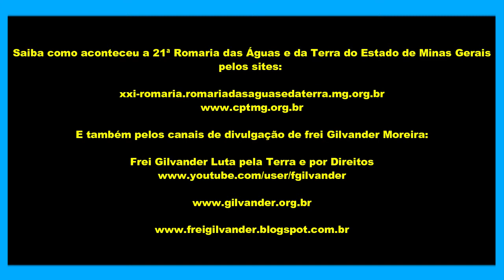Arte em defesa da Mãe Terra e da Irmã Água/XXI Romaria/Águas/Terra/Lagoa da Prata/MG/16/9/18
XXI Romaria das Águas e da Terra do Estado de Minas Gerais  – Na poesia e na arte o chamado à defesa da Mãe Terra e da Irmã Água – Lagoa da Prata – Diocese de Luz/MG – 16/9/2018 - Vídeo 11

No dia 16 de setembro de 2018, a Diocese de Luz, MG, celebrou a culminância da XXI Romaria das Águas e da Terra do Estado de Minas Gerais, que teve como tema “Das nascentes do São Francisco às terras da justiça” e como lema “Cuidando da Mãe TERRA e da Irmã ÁGUA”. Essa celebração aconteceu na cidade de Lagoa da Prata, com início às 8h, na Igreja de São Francisco, seguindo em caminhada até a Praça dos Trabalhadores, ao lado da lagoa-praia da cidade, terminando por volta das 14h. Visando a preservação do Rio São Francisco e seus afluentes, a XXI Romaria das Águas e da Terra de Minas Gerais denunciou todas as formas de violência existentes na vida dos povos do campo e da cidade, bem como a destruição da terra e a poluição das águas. A Romaria também anunciou os projetos alternativos, experiências construídas pelas comunidades que cuidam e usam a água e a terra de forma sustentável e justa. As Romarias das Águas e da Terra são manifestações religiosas em que fé e vida se mesclam e os clamores dos povos do campo e da cidade se fazem ouvir. Por meio da fé, romeiros e romeiras da Mãe Terra e da Irmã Água buscam a transformação e a construção de uma sociedade justa e fraterna. As Romarias são momentos privilegiados de denunciar os problemas, de celebrar a vida e de organizar o povo e as lutas. A XXI Romaria das Águas e da Terra de Minas Gerais foi promovida pela Comissão Pastoral da Terra, regional Minas, pela Cáritas Regional Minas Gerais e pela Diocese de Luz.
Nesse vídeo, o registro de apresentações feitas com arte e poesia, como envio feito ao final da missa que marcou a culminância da XXI Romaria das Águas e da Terra do Estado de Minas Gerais, em Lagoa da Prata, Diocese de Luz, MG.

*Esse vídeo é uma realização do Canal Frei Gilvander Luta pela Terra e por Direitos. Edição de Nádia Oliveira, colaboradora da CPT-MG. Lagoa da Prata, Diocese de Luz, MG, 16/9/2018.